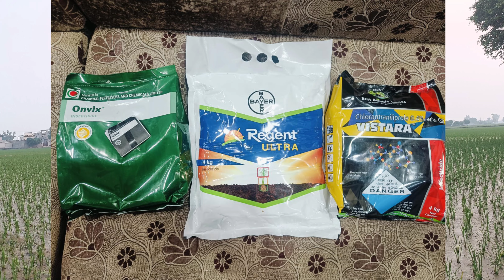ਝੋਨੇ ਨੂੰ 35 ਤੋਂ 40 ਦਿਨ ਬਾਅਦ ਕੀ ਪਾਇਆ ਜਾਵੇਂ ll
last urea nal jhone nu ki Paya jawe
ant vich urea nu ki Paya jawe
35 40 din bhad jhine nu kinlod hai paun di
jhone da futara kive kita jawe
changa jhar lai jhone nu ki Paya jawe